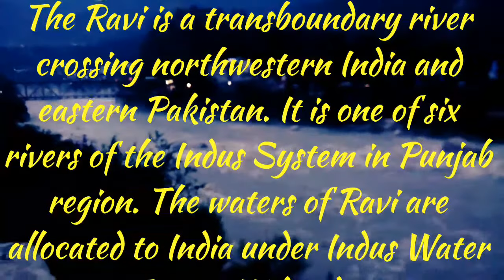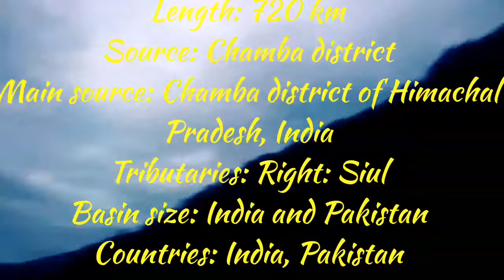Ravi river in rainy season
Ravi River
River in Asia
The Ravi is a transboundary river crossing northwestern India and eastern Pakistan. It is one of six rivers of the Indus System in Punjab region. The waters of Ravi are allocated to India under Indus Water Treaty. Wikipedia
Length: 720 km
Source: Chamba district
Main source: Chamba district of Himachal Pradesh, India
Tributaries: Right: Siul
Basin size: India and Pakistan
Countries: India, Pakistan